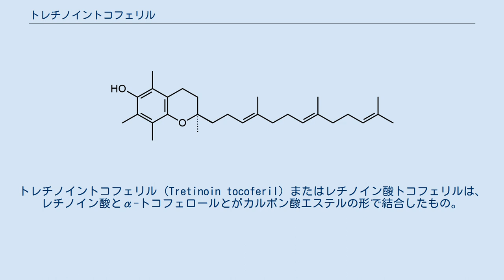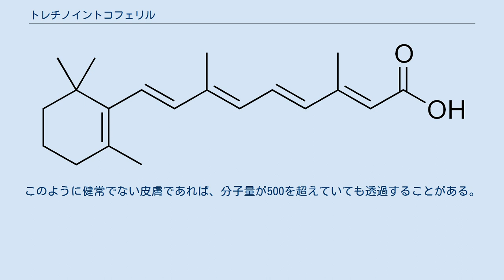トレチノイントコフェリル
トレチノイントコフェリル (Tretinoin tocoferil) またはレチノイン酸トコフェリルは、レチノイン酸とα-トコフェロールとがカルボン酸エステルの形で結合したもの。
トコレチナート (Tocoretinate) とも。
日本でのオルセノン軟膏は、褥瘡、皮膚潰瘍に適応を持つ。
 レチノイン酸の構造式。
分子末端部のカルボキシ基がエステル結合している。
 α-トコフェロールの構造式。
分子中にあるベンゼン環についた水酸基がエステル結合している。
 トレチノイントコフェリルは炭素と水素と酸素のみからなる化合物で、分子式はC49H76O3、分子量は713.1259である。
トレチノイントコフェリルは、レチノイン酸が持つカルボキシ基と、ビタミンEの1種であるα-トコフェロールが持つ水酸基とが脱水縮合して、カルボン酸エステルとなった構造をしている。
 (±)-2,5,7,8-テトラメチル-2-[(4R,8R)-4,8,12-トリメチルトリデシル]-3,4-ジヒドロ-2H-1-ベンゾピラン-6-オールレチノアート ヒトは、トレチノイントコフェリルを口にしても味を感じない。
その構造からも明らかなように脂溶性（疎水性）の物質であり、また吸湿性もほとんどない。
トレチノイントコフェリル1gを溶かすために、酢酸エチルやクロロホルムやトルエンやベンゼンならば1mLあれば充分だが、エタノールなら約60mLが必要で、メタノールなら約5L必要で、水に至っては10L以上を必要とする。
なお、トレチノイントコフェリルはやや黄色味を帯びている。
黄色に見えるということは可視光の一部の波長域を吸収することは明らかであるわけだが、トレチノイントコフェリルは、紫外可視吸光スペクトルにおいては、波長363nmから波長367nmの紫外線領域に極大吸収帯を持っている。
また、その構造から明らかなように、カルボニル基に特徴的な赤外線吸収も見られる。
 太陽光に対してトレチノイントコフェリルは、やや不安定である。
酸化チタンとで光に対する安定性が向上する。
 日本で1992年に承認されたトレチノイントコフェリル含有外用薬は、オルセノン軟膏で、褥瘡、皮膚潰瘍（熱傷潰瘍、糖尿病性潰瘍、下腿潰瘍）に適応を持つ。
 トレチノイントコフェリルを含んだ軟膏剤は、褥瘡や皮膚潰瘍に塗布することで、その治癒を早める効果があると認められている。
この軟膏を使用すると、ヒトの線維芽細胞の遊走や増殖を促進する。
また、トレチノイントコフェリルとフィブロネクチンとが共存することで、ヒトの血管内皮細胞の遊走が促進され、血管新生が促進される。
これらの作用によって、皮膚表面の傷の回復速度を上げるとされている。
ただし、眼部分にはこの軟膏を使用しない。
 一般的に脂溶性の薬物は外用薬として用いた時、皮膚からの吸収が良いものの、健常なヒトの皮膚の場合、それは分子量が500程度までと言われている。
トレチノイントコフェリルの分子量は713.1259であり、500を大きく上回っている。
実際、トレチノイントコフェリルを含んだ軟膏を健常な皮膚に塗布しても、トレチノイントコフェリルは血中からは検出されず、その加水分解物であるトレチノインも血中から検出されず、同じく加水分解物であるα-トコフェロールの血中濃度にも大きな変動が見られなかった。
これは健常な皮膚からのトレチノイントコフェリルの経皮吸収は、事実上起こらないことを示唆する。
しかし、これは健常な皮膚の場合であって、皮膚の損傷が存在する場合は、もっと大きな分子量の薬剤でも透過することが知られている。
そして、トレチノイントコフェリルを含んだ軟膏は、損傷した皮膚に使用する。
ただ、製薬会社の説明によれば、トレチノイントコフェリルを定められた用法で外用薬として皮膚潰瘍のある患者に使用しても、トレチノイントコフェリルは血中からは検出されず、その加水分解物であるトレチノインも血中から検出されず、同じく加水分解物であるα-トコフェロールの血中濃度にも大きな変動が見られなかったという。
 ヒトにおいて、トレチノイントコフェリルを含んだ軟膏を定められた用法で使用したところ、5688人中17人で皮膚が赤くなり、11人で皮膚の刺激感や皮膚の痛み出るという副作用が現れた。
しかし、死亡などの重大とされる副作用は見られなかった。
 研究段階ながら、トレチノイントコフェリルとビタミンD3とを併用すると、ある種の白血病の治療の役に立つのではないかとも言われて...